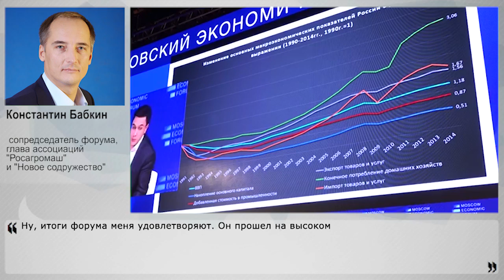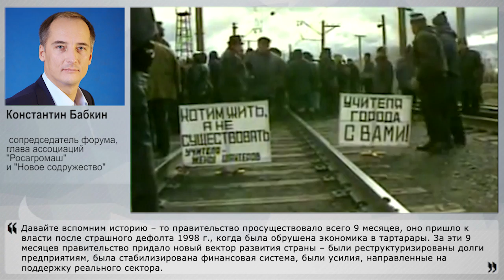МЭФ 2016: мы можем жить лучше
Завершился четвертый Московский экономический форум (МЭФ), который уже успел зарекомендовать себя открытой профессиональной площадкой со множеством известных экспертов. За два дня форума было освещено множество актуальных тем, было проведены десятки острых дискуссий.
Работу четвертого форума и перспективы пятого, а также главные итоги двух дней МЭФ-2016 оценил в интервью НаканунеТВ сопредседатель форума, глава ассоциаций "Росагромаш" и "Новое содружество" Константин Бабкин.